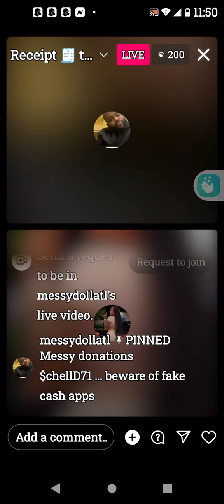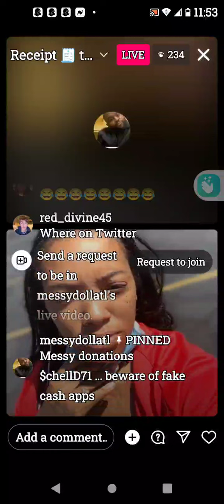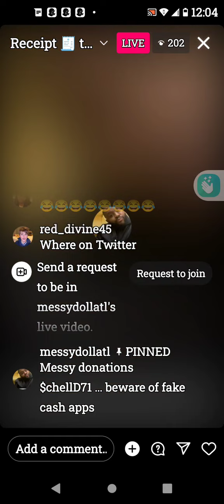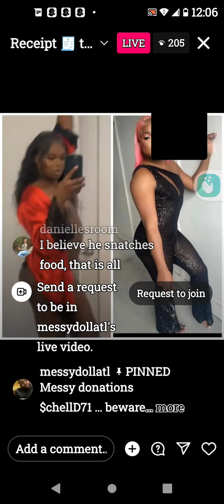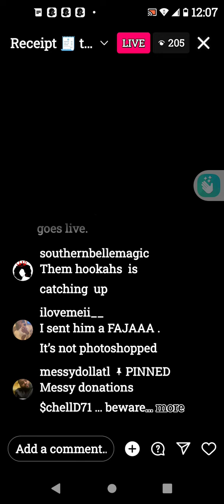🤣MessyDoll & Friend plan to 🥊TMQ/🗣️Tommy pics photoshopped